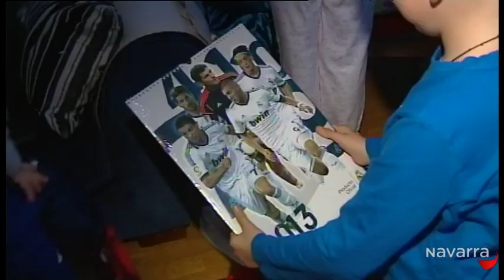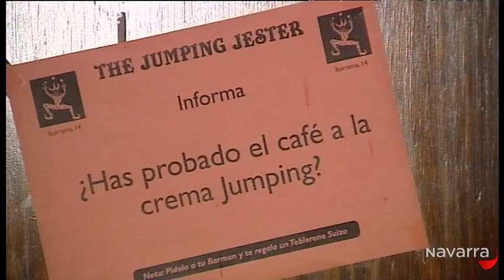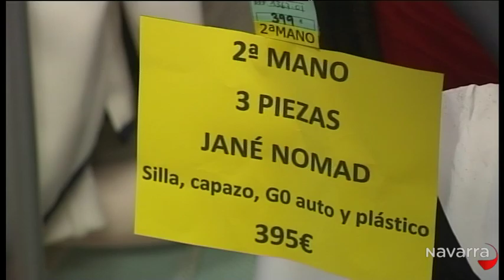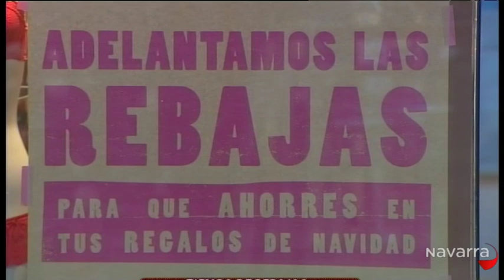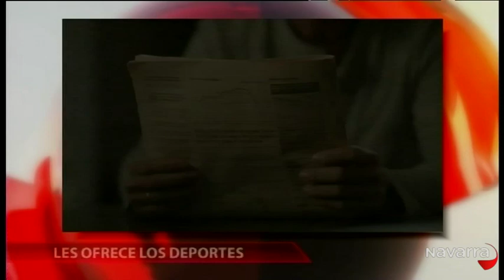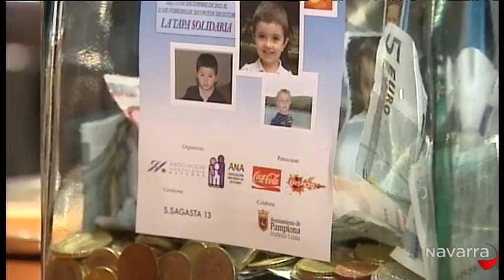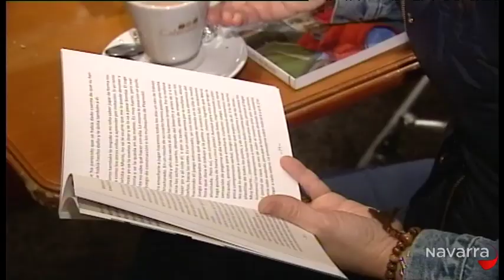Informativo 20:30 6 enero 2013